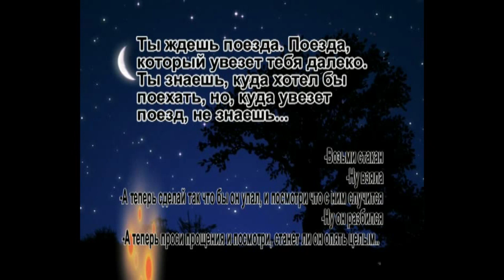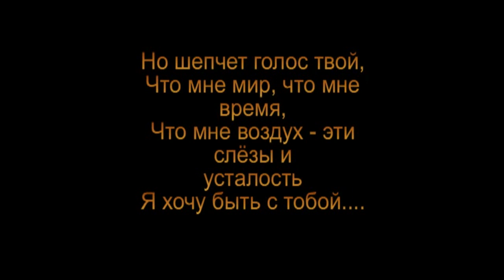Carla's Dreams - Если бы "ТЕКСТ"